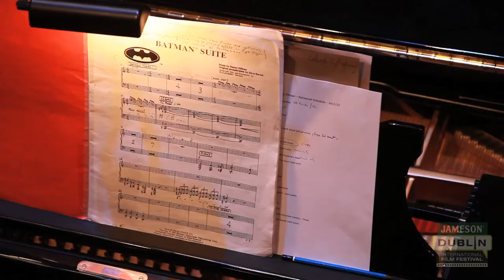Day 9 | JDIFF 2012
Day 9 at the Jameson Dublin International Film Festival showing scenes from the Danny Elfman film music rehearsal and the Animation Panel with Brenda Chapman. Gareth Evans director of "The Raid", Marc Evans director of "Hunky Dory" and Dominique McElligott and Stephen Rea from "Blackthorn" speak about their films.